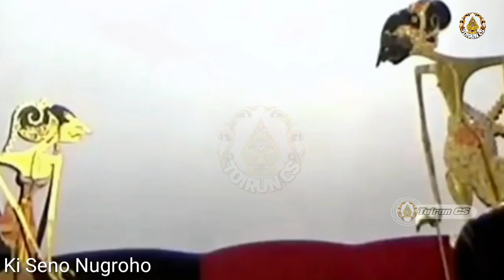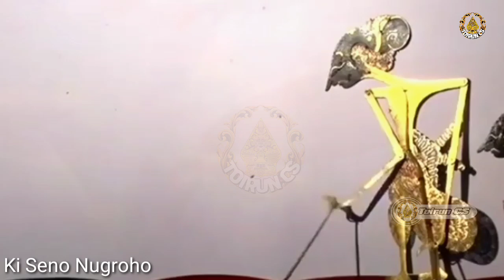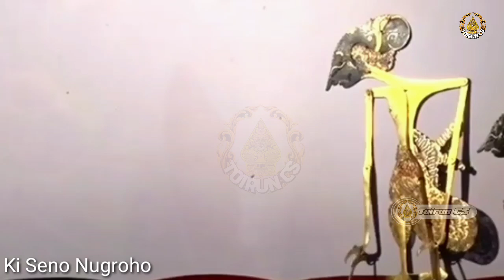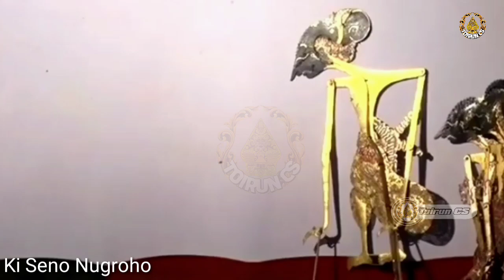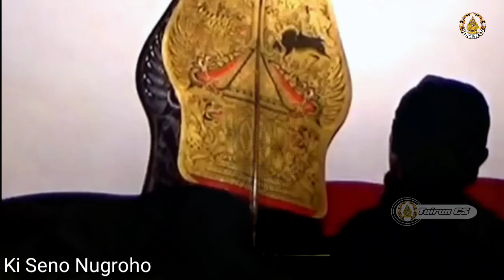Geger Geden_Ngamarto Ngestino Perang Geden_Ki Seno Nugroho